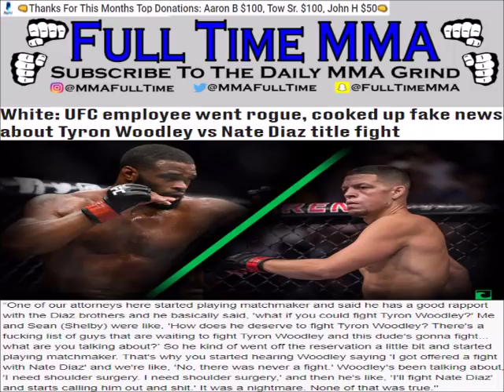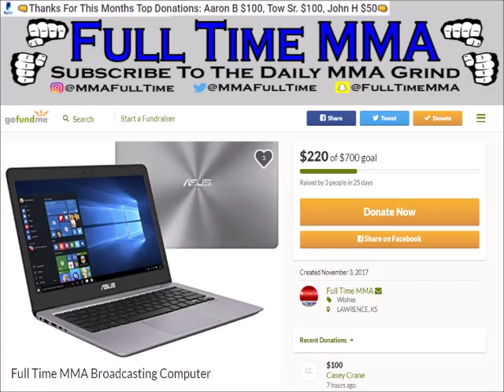Dana White says Nate Diaz Has Turned Down A Fight w/Everyone, Explains Woodley vs Diaz Situation